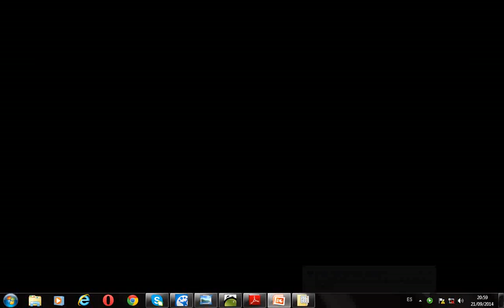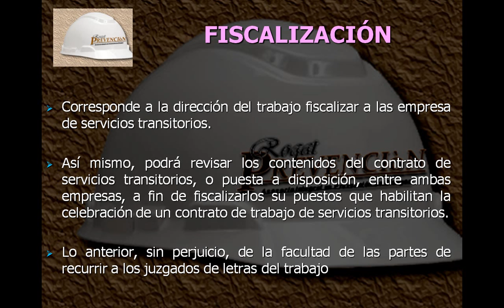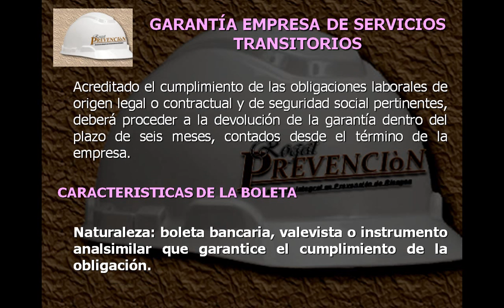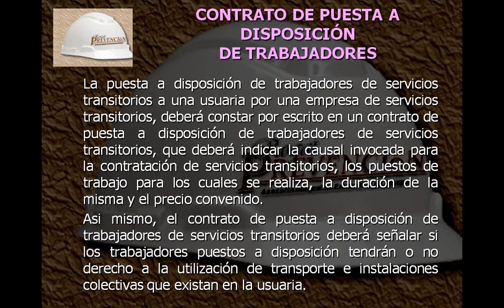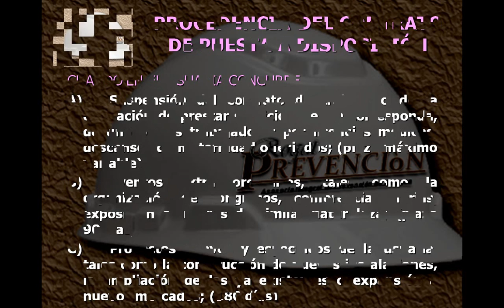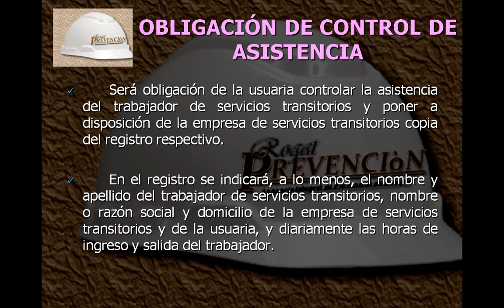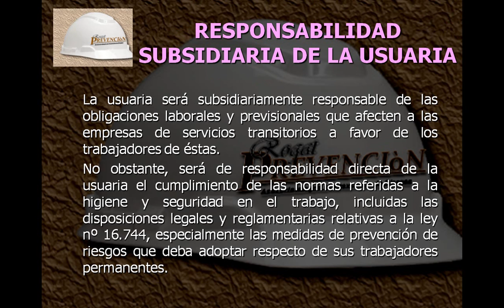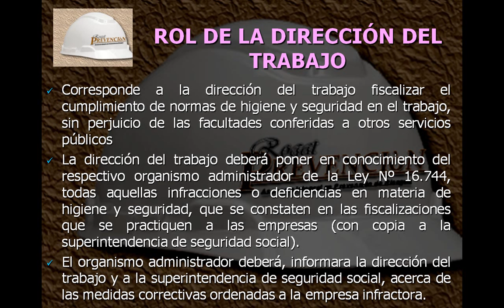LEY 20.123 (parte 2) REGULA EL TRABAJO EN REGIMEN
Continuaciòn del análisis del cuerpo legal que reglamenta el trabajo en régimen de subcontratación. Espero les sirva a muchos